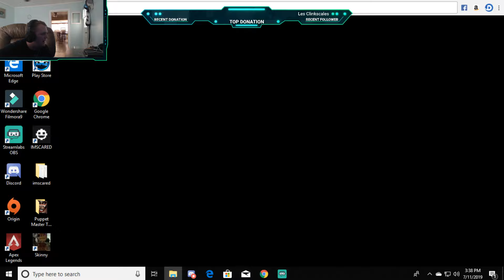The Visit| Sir Who Is That?!